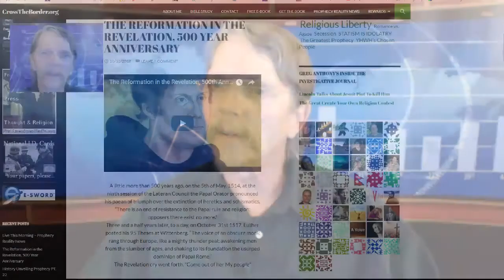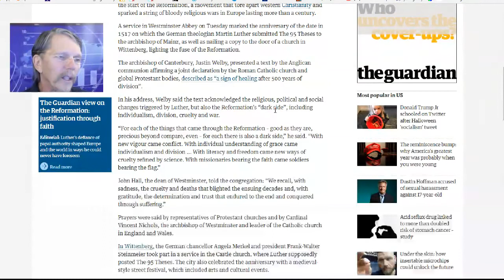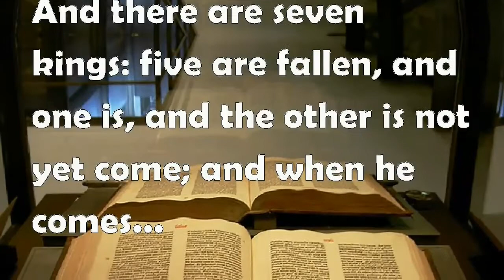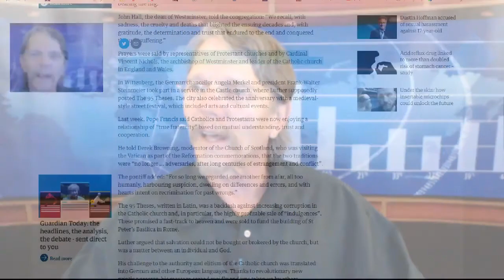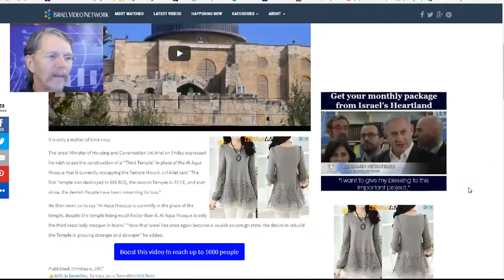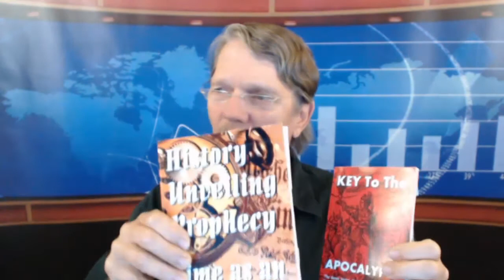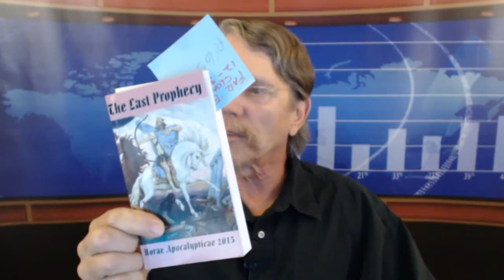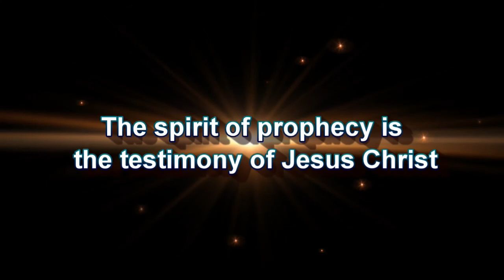Prophecy Reality News Antichrist Usurps The Reformation